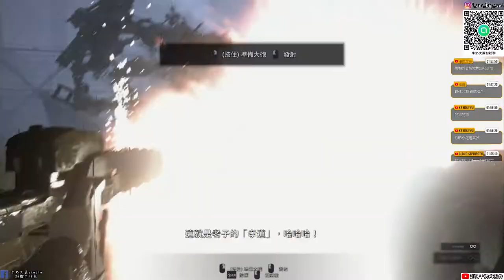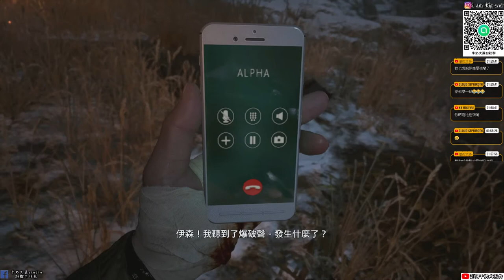Resident evil village《惡靈古堡8:村莊》#8 伊森小鋼炮大戰鋼鐵人 海森伯格|伊森活不成了? |牛奶大濕台